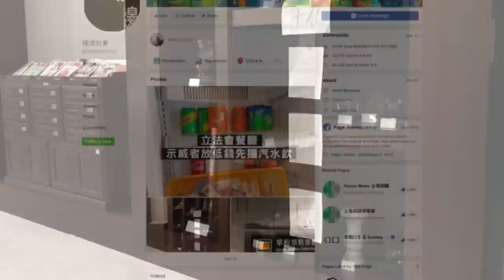Дунё ва сиёсат: Хитой яна кимни ўта радикаллар демоқда? - BBC Uzbek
Дунё ва сиёсат: Хитой яна кимни ўта радикаллар демоқда? - Демократпараст намойишчилар парламент биносини ағдар-тўнтар қилишлари ортидан, Хитой ҳукумати гонгконглик расмийларни қўллаб чиққан.

Расмий Пекин “зўравон тартиббузарларни жиноий жавобгарликка тортишга” чақирган.

Хитой ҳукумати намойишчиларни “ўта радикаллар” деб атаган.

Давлатга қарашли бошқа оммавий ахборот воситаларини ҳам фаолларни аяб ўтирмасликка ундаган.

Гонгконгдаги воқеаларнинг ривожи Британия Ташқи ишлар вазирини ҳам беэътибор қолдирмаган.

Британ вазири зўравонликларни қоралаган. Аммо масъулларни оғир-босиқ бўлиш ва одамларнинг оддий ҳақ-ҳуқуқлари ҳужум остида эканини тушунишга чақирган.

Сиз-чи, Хитой ҳукуматининг бу даъватига нима дейсиз?

Тафсилотлари видеолавҳамизда.

Видеолавҳа Би-би-си Ўзбек Хизматининг Афғонистонга мўлжалланган телевизион янгиликлар дастури учун тайёрланган.

Telegram каналимиз билан Telegram орқали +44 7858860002 номери билан боғланинг.